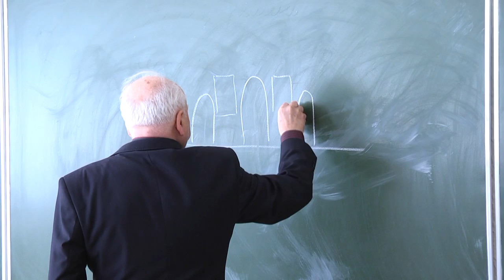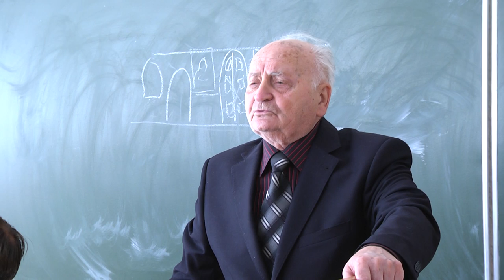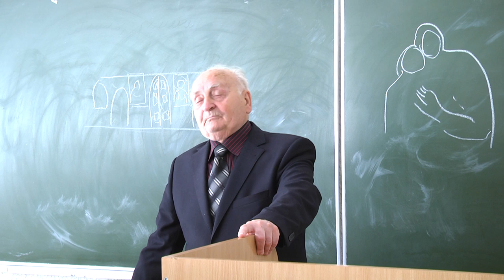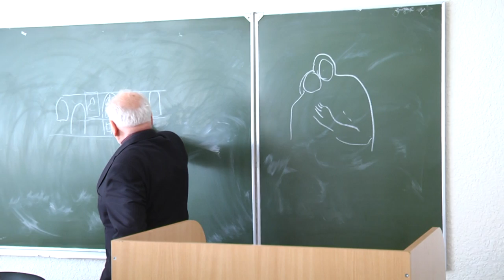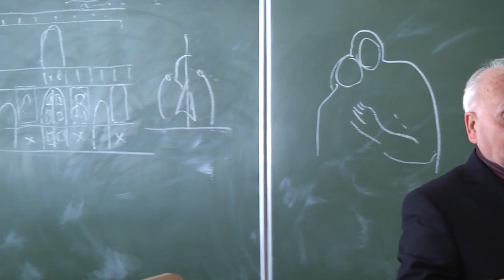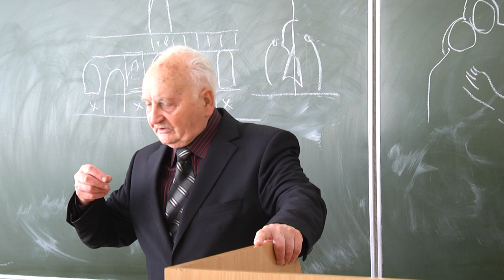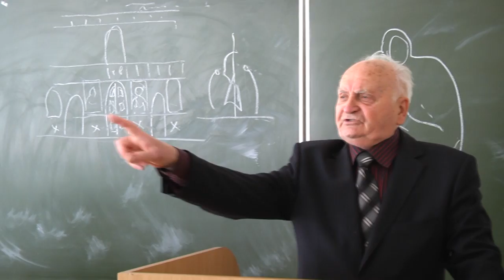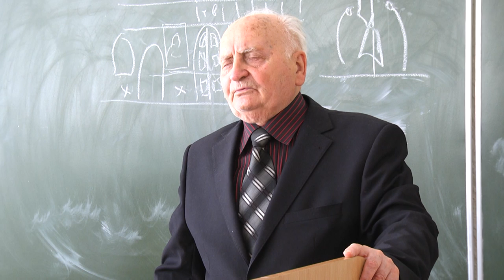Лекція 3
Кожен свідомий українець повинен  знати свою  основні елементи на яких будується історія, культура та релігія нашого народу. І в цьому вам допоможе відео третьої лекції професора Володимира Освійчука, яка присвячена розгляду символіки християнського мистецтва, а саме основним іконографічним образам, побудові православного іконостасу, символіці кольорів в іконах та ін.. Також лектор проводить надзвичайно цікаві паралелі між християнством та слов'янською міфологією, наводить приклади трансформації образів  язичницьких богів в християнських святих. Ця лекція допоможе вам глибше пізнати особливості нашої культури, дізнатися маловідомі факти з історії українського мистецтва.

У Національному університеті «Острозька академія» 26-27 вересня відбулися лекції українського мистецтвознавця Володимира Овсійчука. У творчому доробку мистецтвознавця понад 135 наукових праць, з них 15 монографій.